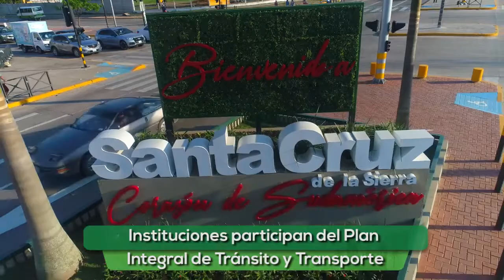Avances sobre los procesos de los más de 800 ítems fantasmas y los 1205 contratos irregulares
Dirección de Asuntos Jurídicos presenta avances sobre los procesos de los más de 800 ítems fantasmas y los 1205 contratos irregulares